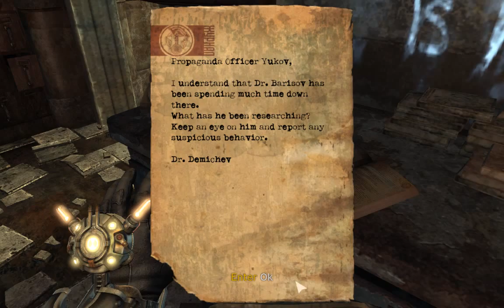singularity gameplay 1